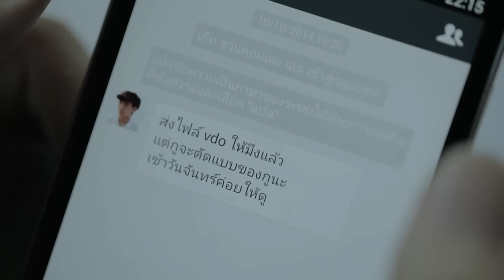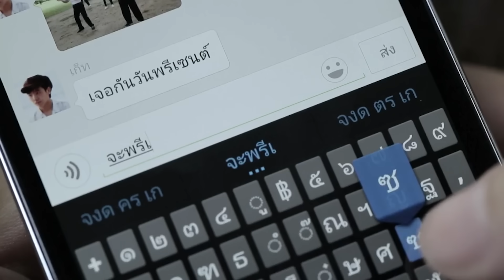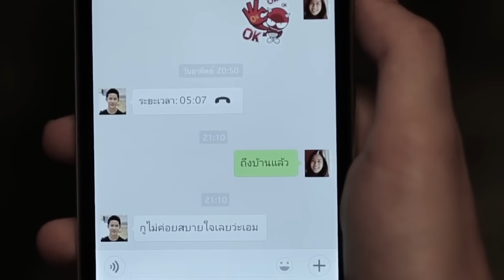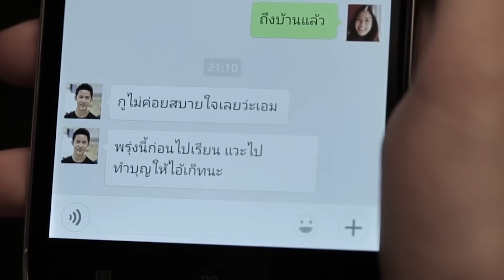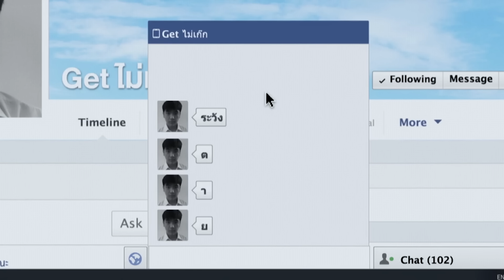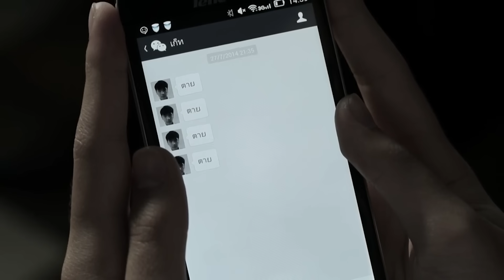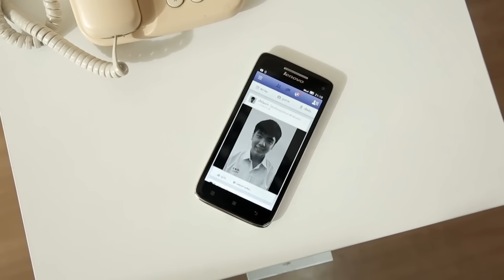Thirteen Terrors - Curse | សម្រាយរឿង